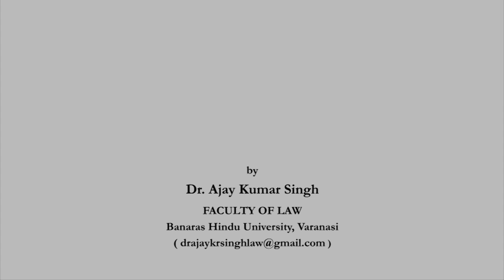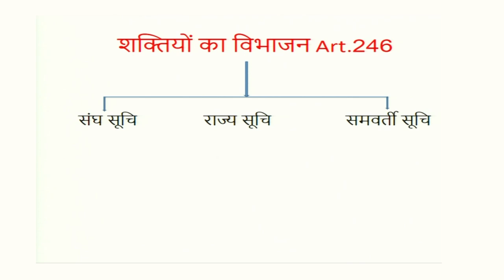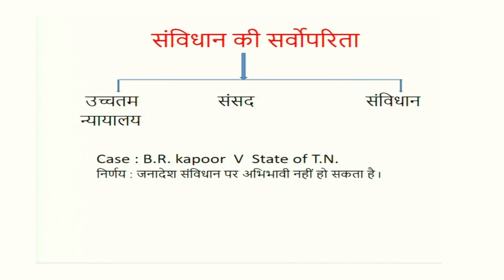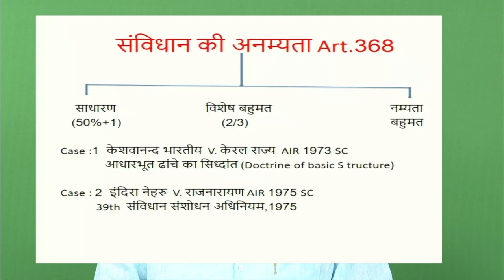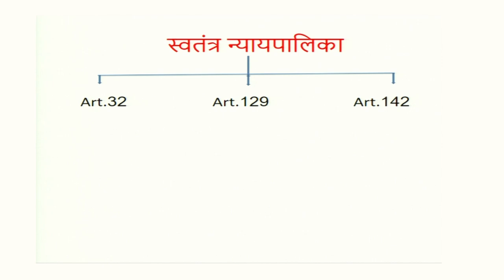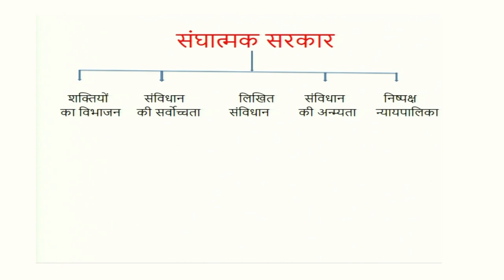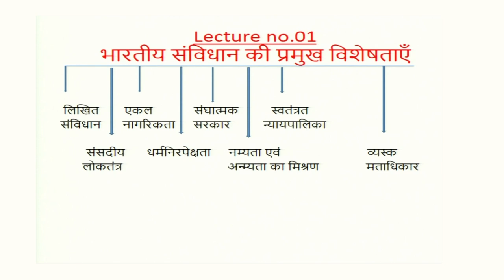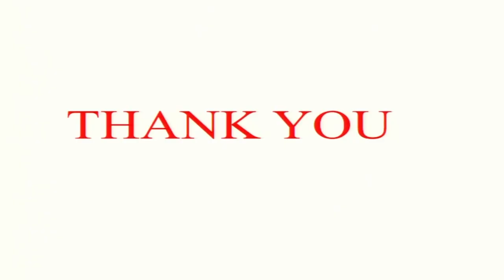भारतीय संविधान की प्रमुख विशेषताएँ